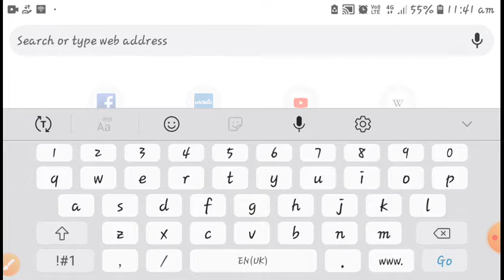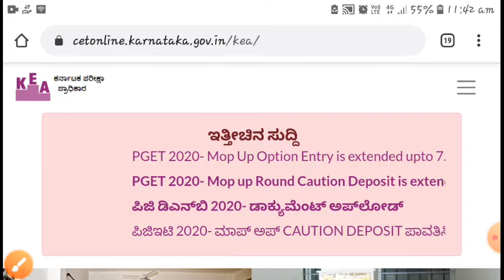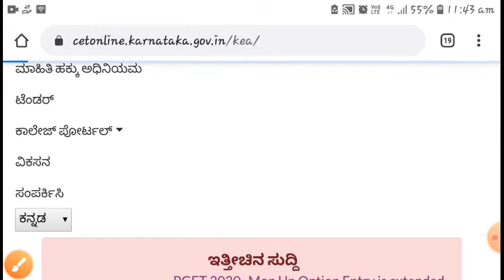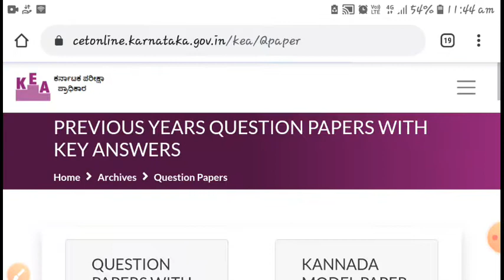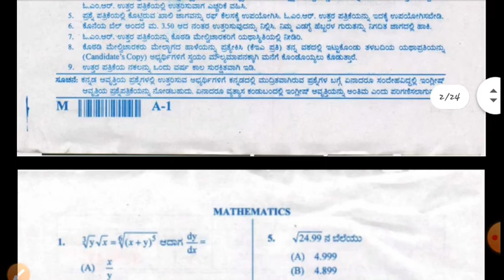kcetpaper How to download Kcet previous year paper |kcet previous years paper|technicalchakravarthy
kectpapers Hello everyone in this video iam going to tell you all How to download Kcet previous year paper .

➡️How to Apply for  Scanned copy of Answer Sheet of  2nd  puc exam  2020 :

➡️New Dates for 2nd puc exam Scanned copy of Answers Sheets | Dates for Re evaluation and Re Totalling |

About :
Technical chakravarthy.
This is a tech channel . This channel contains technical videos. Tech videos . This channel contain videos of Unboxing
 and Reviews. Videos on YouTube trips and tricks. Videos on technical tips and tricks. Videos on SCIENCE AND TECHNOLOGY.

Thank you